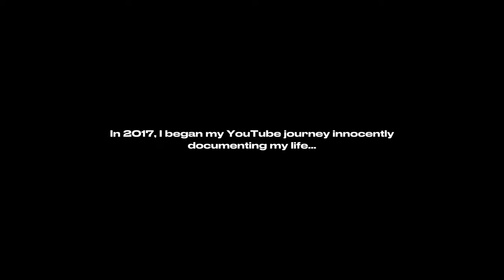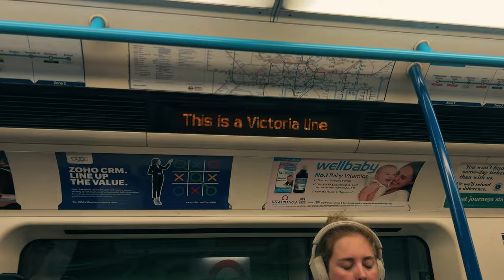pov: i disappeared for 5 years...and now i'm back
In this video, I’m finally back after 5 years off YouTube. I’ll take you through my journey—what happened, why I disappeared, and the personal growth that changed me during this time.

We’ll start with the backstory, then fast-forward to life 5 years later— I’ll open up about the real reasons behind my absence and how I’ve grown, focusing on self-growth, my goals, and QIBLAH as a guide. Plus, some personal insights into marriage, my life-changing umrah trips and what my final goal looks like moving forward.

It’s time to return—better, stronger, and ready to share the journey ahead.

Timecodes:
0:00 - Intro
0:06 - Backstory
1:36 - 5 Years later...
2:01 - Dubai Trip
2:09 - London
2:22 - Shopping
3:26 - Asr Prayer
3:50 - We need to talk...
7:01 - Why I disappeared
8:16 - Self-Growth
9:58 - My Goals
10:21 - QIBLAH
11:20 - Marriage
12:36 - My Final Goal
13:40 - I'm Coming Back